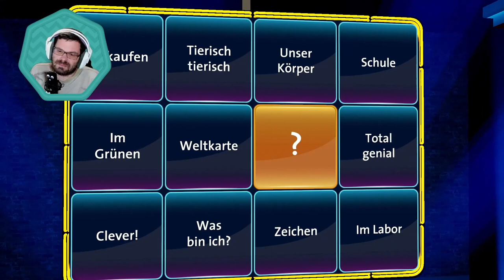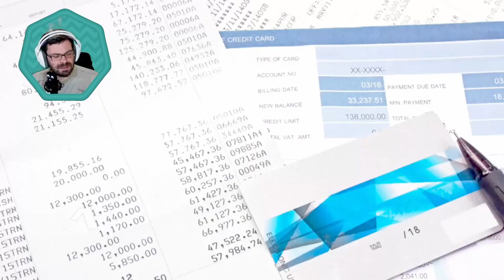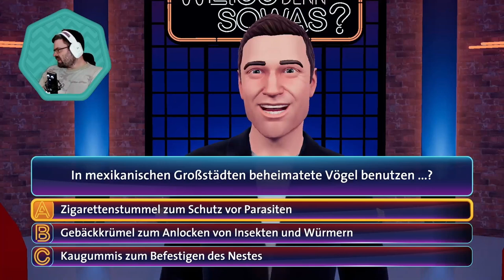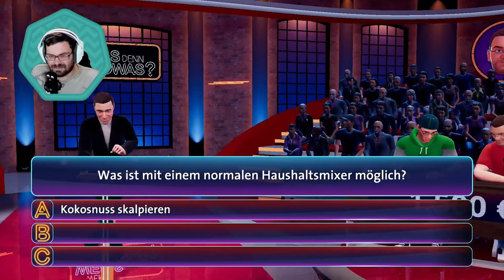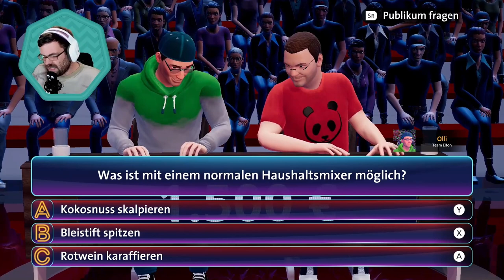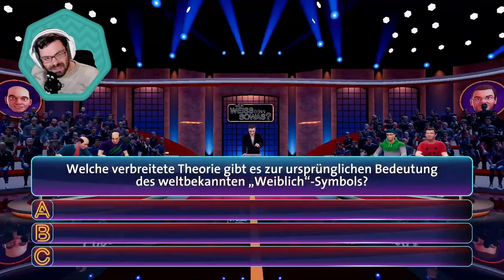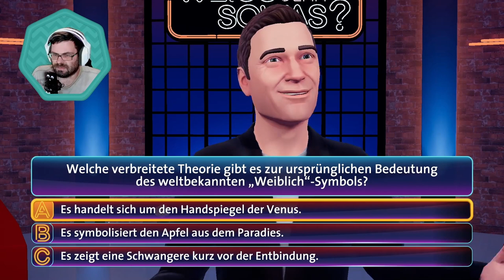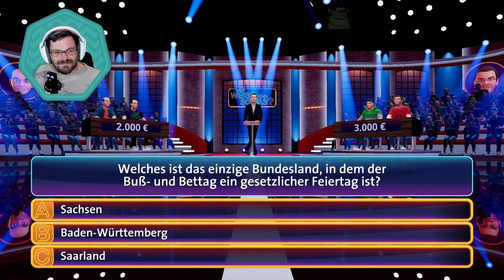VariantusLP zockt - Wer weiss den sowas? - #007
Wir tun was für unsere grauen Zellen. Zusammen mit der Community wurde am 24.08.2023 das Spiel "Wer Weiss denn sowas?" auf der Nintendo Switch gespielt. Wie wir uns geschlagen haben, könnt ihr in diesem Video nachschauen! Wenn ihr live erleben wollt, so könnt ihr jederzeit gerne vorbeischauen. Ich freu mich auf euch!

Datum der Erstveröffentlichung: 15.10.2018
Entwickler:  Lost the Game Studios
Publisher:  bitComposer Interactive GmbH
Medium: Switch
Modus: Mehrspieler

Euer VariantusLP 🐼